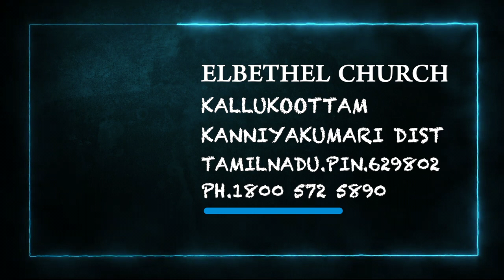ఈ రోజు దేవుని ద్యాన వాక్యము [15/07/2021] - Today Bible Verse - Telugu Bible Verse